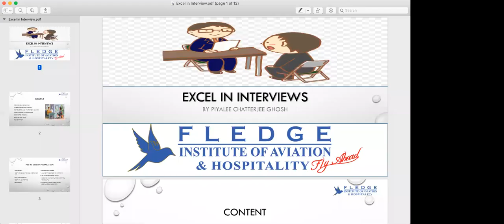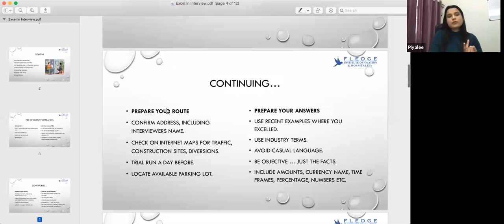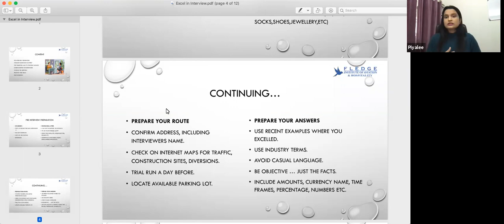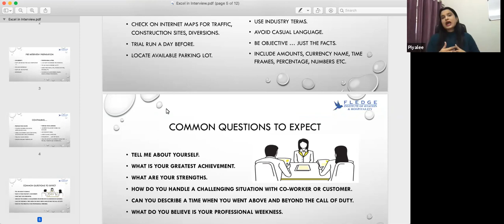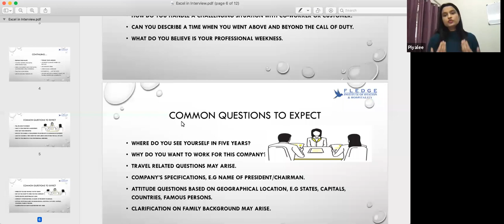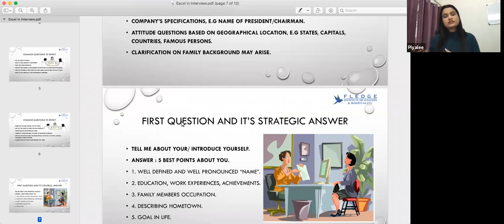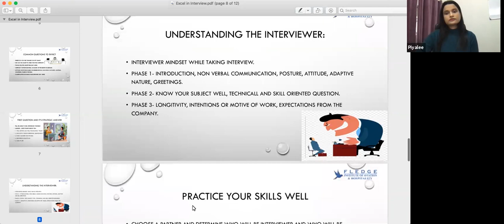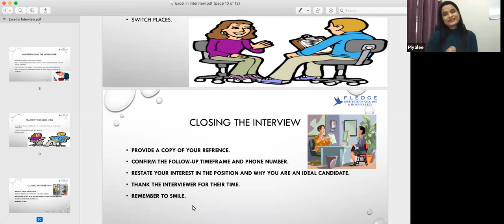Interview handling skills👩‍💻 for Global Aviation Industry ✈️Piyalee Chatterjee Ghosh👩‍🎓👩‍✈️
Interview handling skills👩‍💻 for the Global Aviation Industry  ✈️ By Piyalee Chatterjee Ghosh 👮🏼‍♀️👩‍🎓👩‍✈️

types of interview skills,
how to crack interview,
crack the interview pdf,
what is interview skills,
how to crack telephonic interview,
how to crack interview in hindi,
job interview techniques pdf,
interview skills ppt,
best book for interview skills pdf,
interview strategies pdf,
interview skills key to success,
types of interview pdf,
interview handling meaning,
interviewing skills for interviewers,
canadian embassy job interview questions,
embassy interview questions for job,
migration interview questions,
randstad india pvt ltd interview questions,
interviewing skills ppt,
why are interviewing skills important,
interview skills in communication,
skills needed for interview,
definition of interview skills,,
what are interview skills,
interview skills content,
interview skills and techniques,
doing an interview,
important of interview,
session on interview skills,
skilled interview,
interview techniques in research pdf,
what are the various types of interview,
interview skills and techniques ppt,
interview techniques and questions,